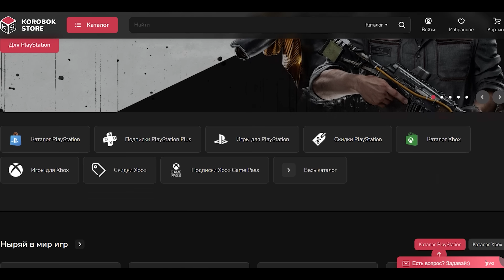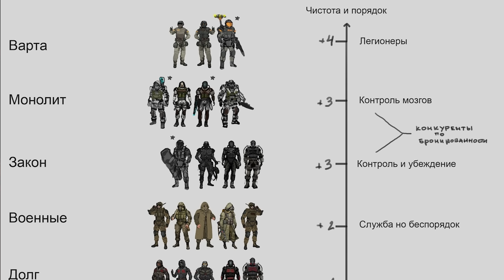Dead Island 2, Atomic Heart, Diablo 4, STALKER 2. Resident Evil 4, Ori 3, Игровые новости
Тайм-коды:
00:00 Вступление
00:38 Санта-Барбара продолжается!
01:22 Будет ли Diablo 4 в гейм пасс?
02:19 Много деталей Dead Island 2
06:46 Korobok Store
08:28 Дополнение к пухлым щёчкам
10:13 Сказки старой Руси
11:06 Ещё один эксклюзив на ПК?
11:30 Продолжительность RE4 Remake
12:18 Сони залетает на мобилки
12:43 PS 5 Pro уже рядом
13:21 S.T.A.L.K.E.R 2 всё же слили
14:48 Ori 3
15:28 DLC для Atomic Heart
16:12 Цирк с. зомбями?
17:48 Лучи добра!